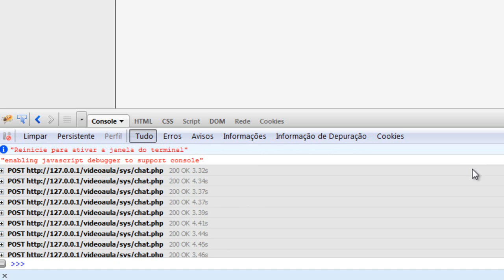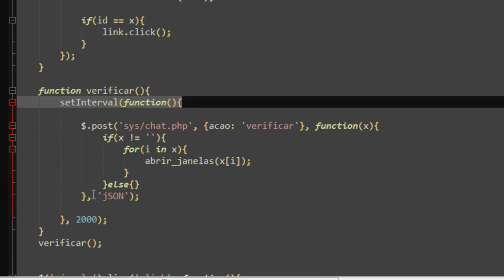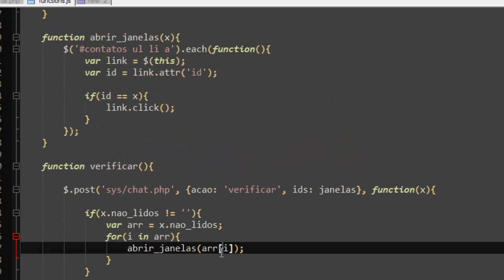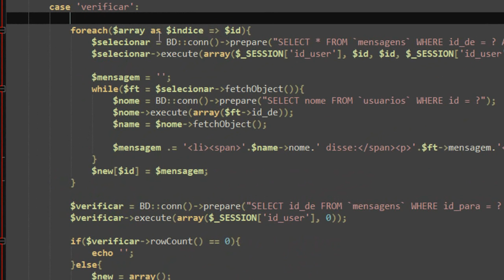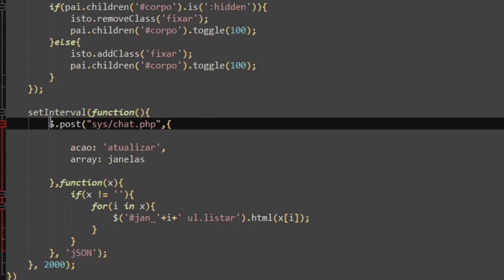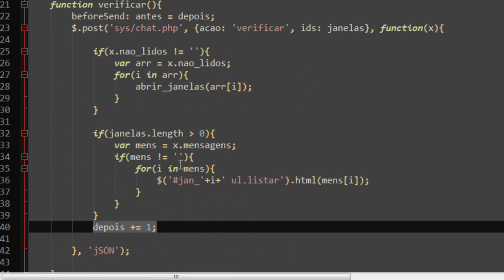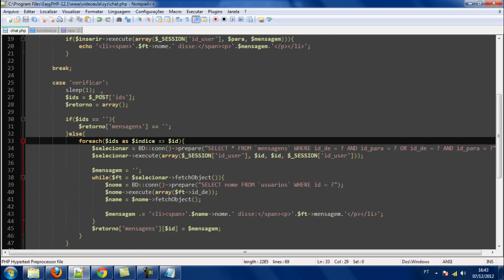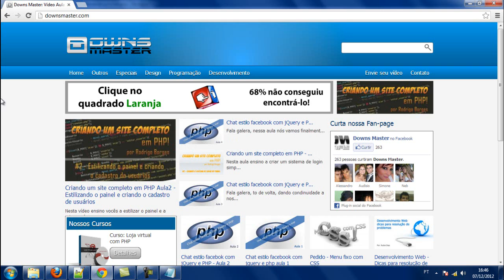Chat estilo facebook com jQuery e PHP - Otimizando Código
Fala galera, como prometido, nesta vídeo aula vamos ver como otimizar nosso código javascript de modo a trabalhar melhor e com mais eficiência! espero que gostem da vídeo aula e não esqueçam de compartilhar nas redes sociais, e se poder dar um like também :D que ajuda pra caramba abrs